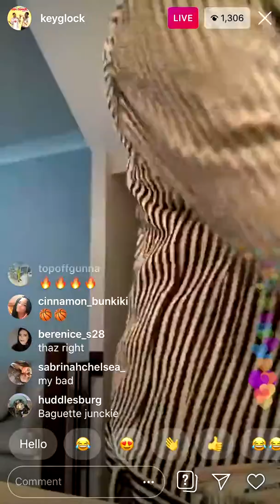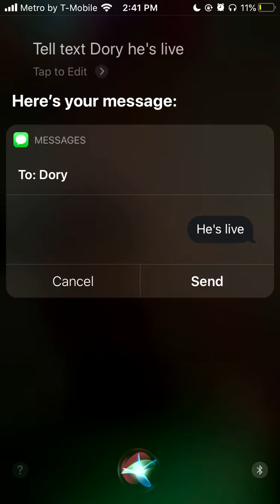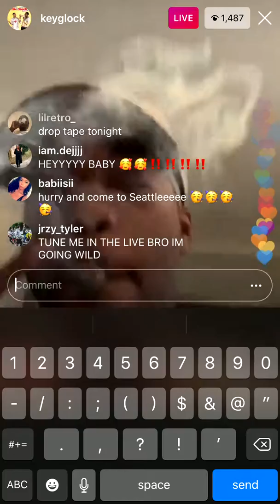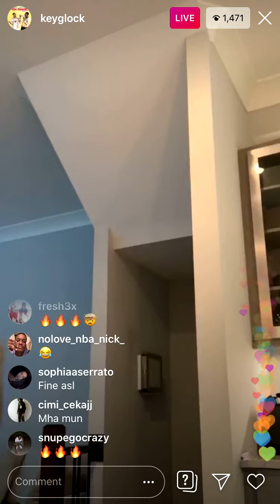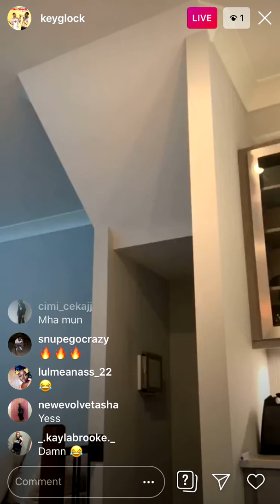Key Glock plays Unreleased Music